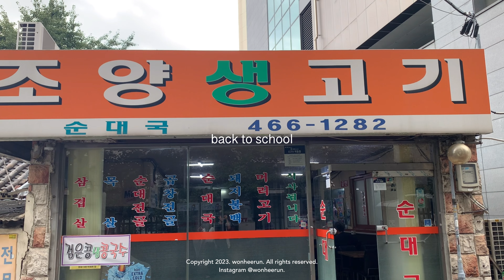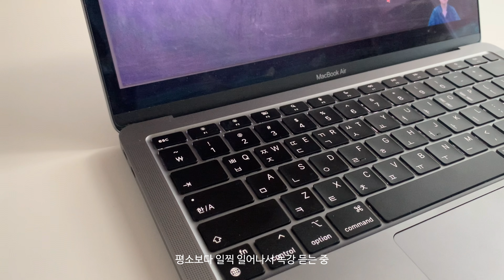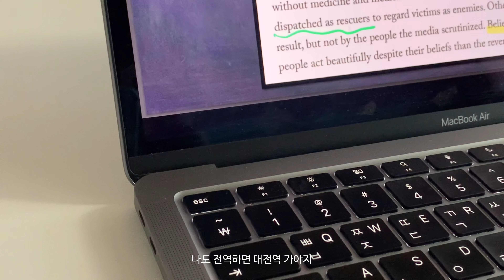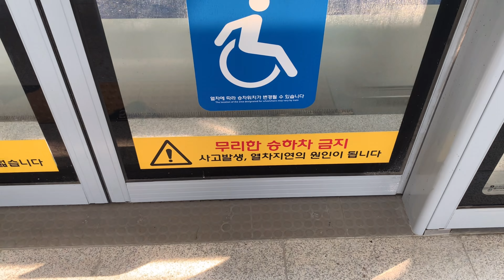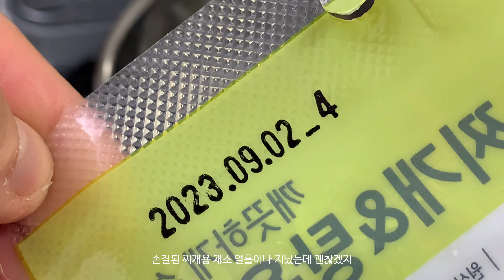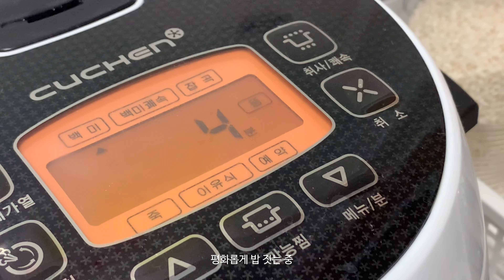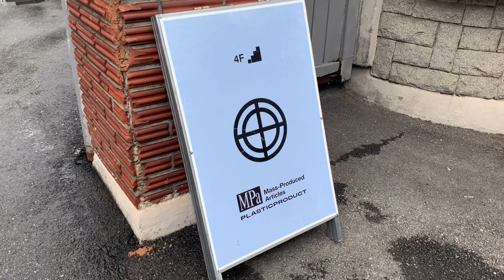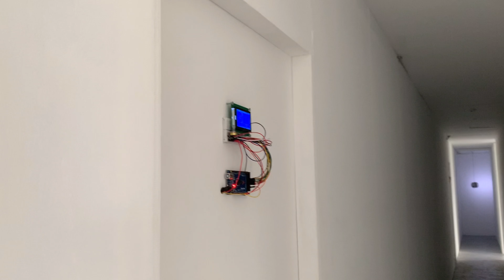돌아온 자취생 브이로그 | 대학생 일상 | 인생 순대국집 | 성수 | 플라스틱프로덕트 | COS 니트